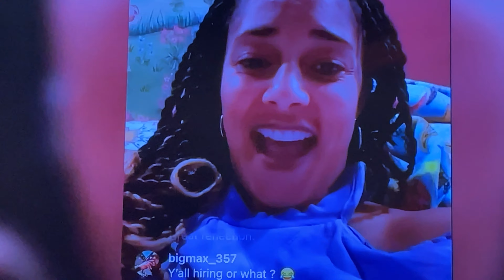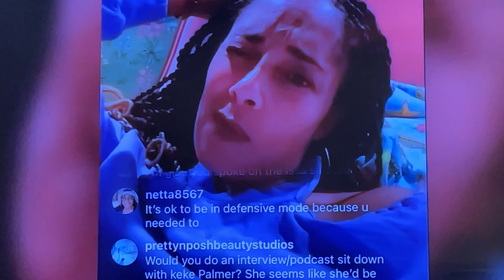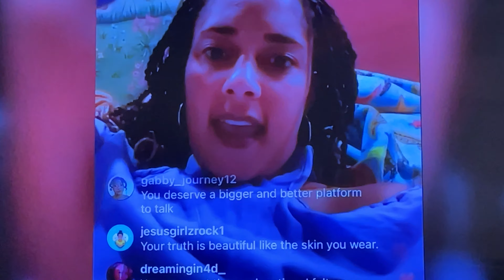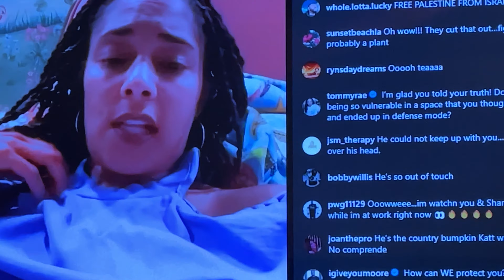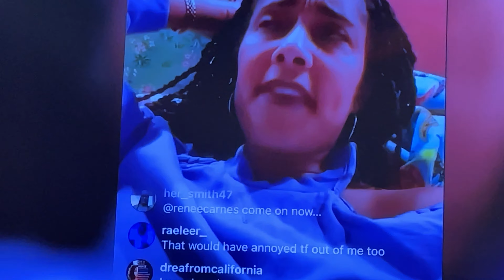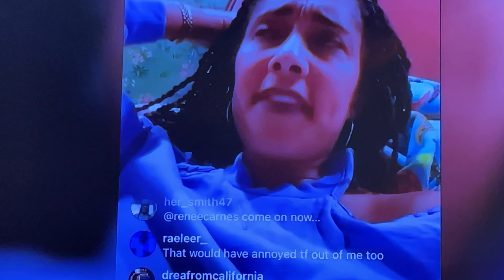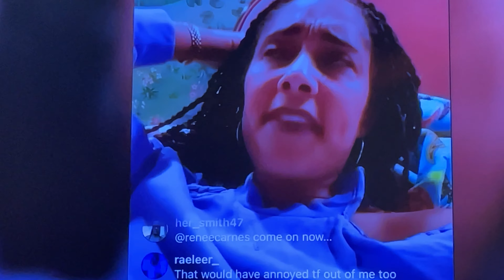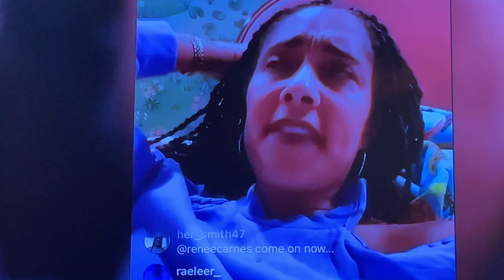Amanda Seales Mad At Shannon Sharpe Interview? Went To IG Exposing Live!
amandaseales nightcap entertainment celebritynews celebritygossip entertainmentnews entertainment hiphop hiphopnews markeesewalker martianmantv Amanda Seals reveals her feelings about club Shay Shay interview.